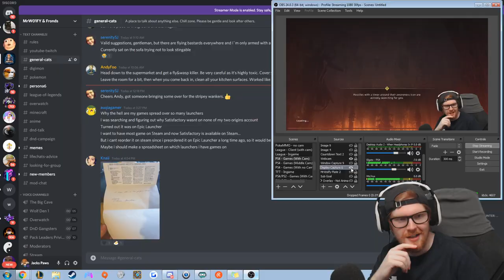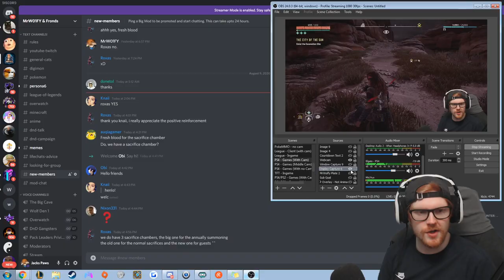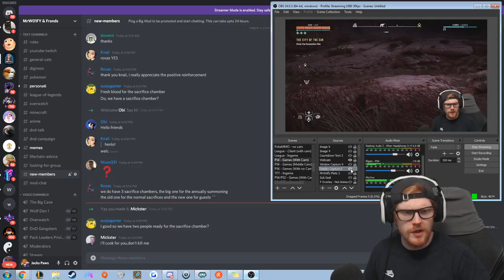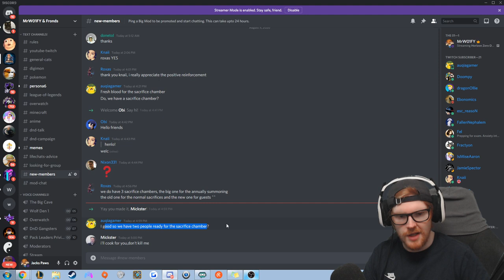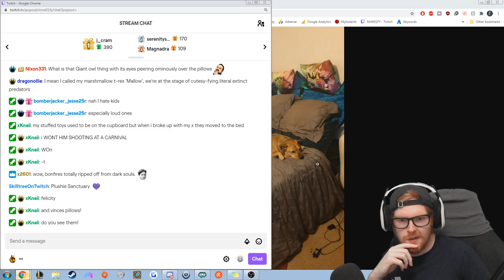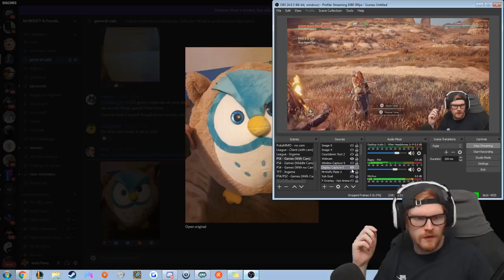Horizon Zero Dawn - Livestream VOD | Playthrough/Let's Play | Cam & Commentary | P3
This video is the third Livestream VOD of our playthrough of Horizon Zero Dawn!

Horizon Zero Dawn is an action role-playing game developed by Guerrilla Games and published by Sony Interactive Entertainment. The plot follows Aloy, a hunter in a world overrun by machines, who sets out to uncover her past. The player uses ranged weapons, a spear, and stealth to combat mechanical creatures and other enemy forces. The player can explore the open world to discover locations and take on side quests. It was released for the PlayStation 4 in 2017, and Microsoft Windows in 2020.

Gameplay starts at: 10:14!

We are playing the PS4 Complete edition. Gameplay streamed to Twitch via OBS studio.

Horizon Zero Dawn is an action role-playing game played from a third-person view. Players take control of Aloy, a hunter who ventures through a post-apocalyptic land ruled by robotic creatures. Aloy can kill enemies in a variety of ways – setting traps such as tripwires using the Tripcaster, shooting them with arrows, using explosives, and a spear. Machine components, including electricity and the metal they are composed of, are vital to Aloy's survival; she can loot their remains for crafting resources. Ammo, resource satchels, pouches, quivers, resistance, antidotes, health potions, and traps can all be crafted. Aloy wears a Focus, a small head piece that scans machines to determine their susceptibilities, identify their location and their level.

The story is set in the 31st century, in a world where humans live in scattered tribal-like populations with limited access to technology. Their technologically advanced predecessors are remembered as the "Old Ones". Large robotic creatures, known as "machines", dominate the Earth. For the most part, they peacefully coexist with humans, who occasionally hunt them for parts. However, a phenomenon known as the "Derangement" has caused machines to become more aggressive towards humans, and larger and deadlier machines have begun to appear.

I want to immediately express that this play session has a lot of pauses in the action for various moments of stream interaction and discussion. If you are looking for a refined, uninterrupted play through then this might not be an ideal video for you. Just being transparent as I don't want to disappoint anyone.

We do a lot of random, conversational tangents and spontaneous moments in which I stop playing in order to chat to the stream. I know that this breaks up the consistency of the play through and can be irritating for viewers that are watching purely for the gameplay. We are pretty new to the whole streaming thing and I'm currently trying to get better at it as we go. Know that I want to bring y'all the best quality that I possibly can and I'm aiming to improve with every stream we do.